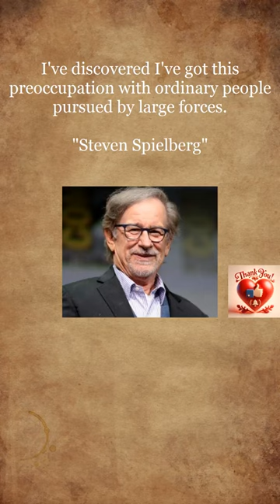Words of the Wise: Steven Spielberg's Guiding Light in Quotes 23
Embark on a cinematic experience as we bring Steven Spielberg's quotes to life in this visually stunning video. Through a seamless blend of striking visuals, evocative music, and Steven Spielberg's poignant words, we create an emotional tapestry that captures the essence of their philosophy. This is not just a video; it's a cinematic celebration of the enduring impact of Steven Spielberg's words. Immerse yourself in a sensory experience that goes beyond the intellectual, allowing you to feel the resonance of Steven Spielberg's wisdom on a profound and emotional level. Join us in this audio-visual journey, where words and images converge to create a lasting impression.